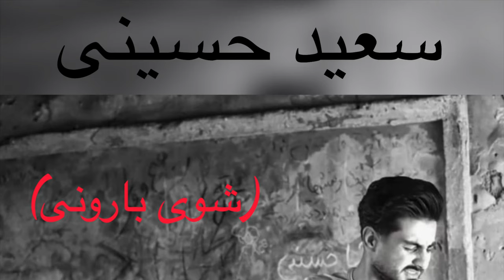Saeid Hosseini - Shoye Barooni سعید حسینی - شوی بارونی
آهنگ زیبای شوی بارونی از سعید حسینی